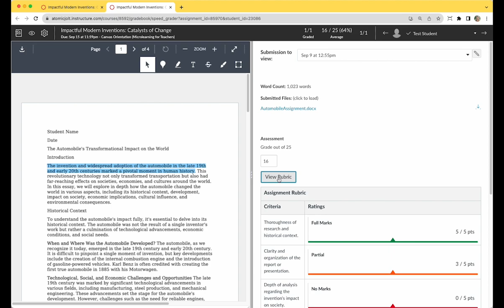GradeUsing a Rubric in SpeedGrader